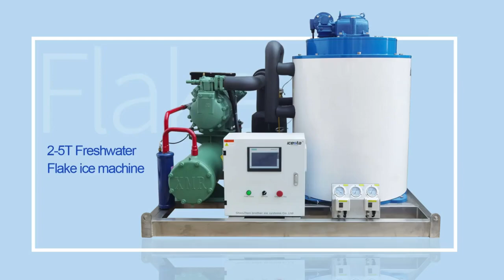Icesta Commercial Flake ice machine 1.5-3ton for supermarket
Icesta Commercial Flake ice machine#1.5-3ton#supermarket#best#quality#manufacturer#cnicesta#lee#cnicestalee